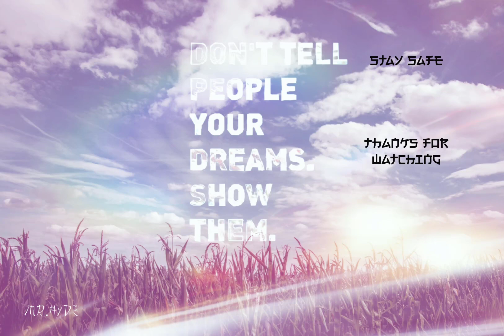✨ AMBIENT ✨ RELAXING 🎶 SLEEP 😴 DREAMY SKIES 2021 🎶 FREE MUSIC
🎵 FREE MUSIC FOR ALL
🎵 ENJOY RELAXING MUSIC

🎵 Track Info:

Title: Dreamy Skies
Genre and Mood: Ambient and Relaxing